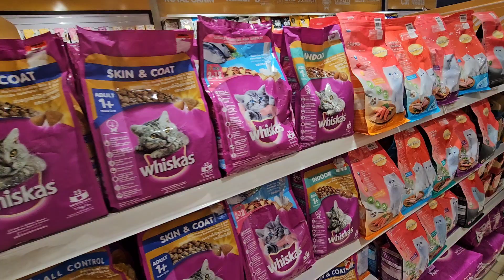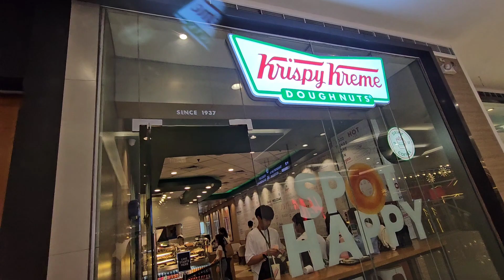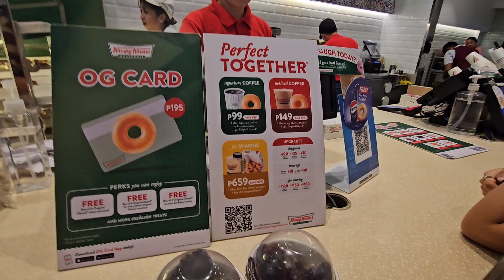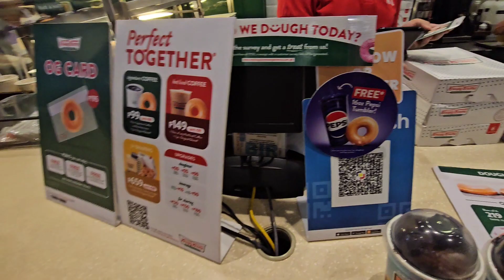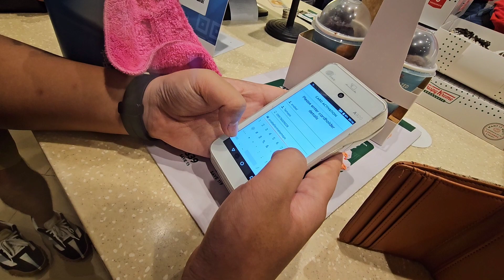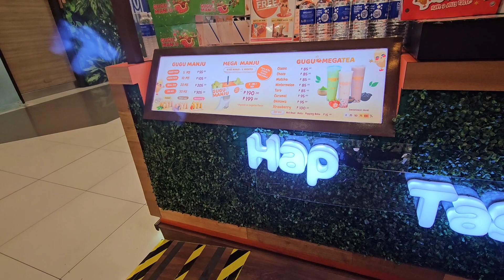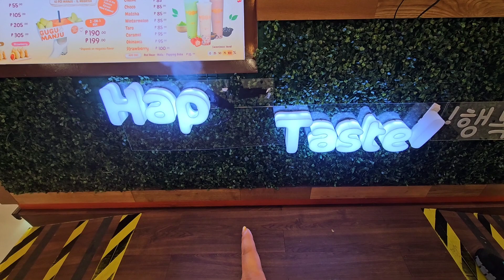NAG ADVENTURE KAMI SA SM FAIRVIEW|GOOD DEAL ITEMS NA NAKITA NAMIN|BLASTER GAME + COMFY PILLOW!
Hello Friends,